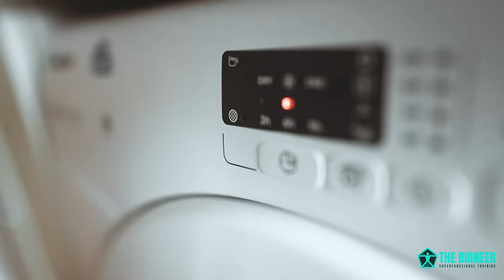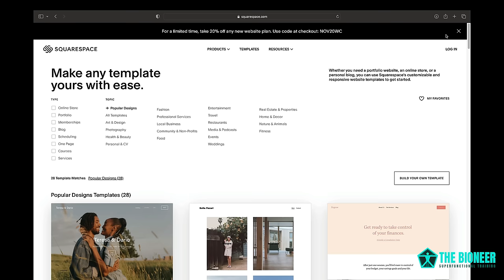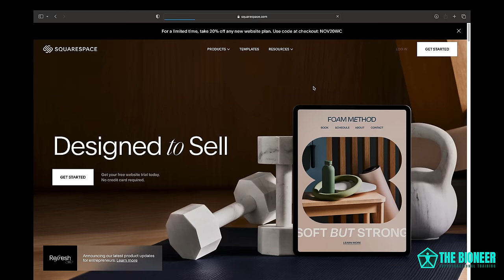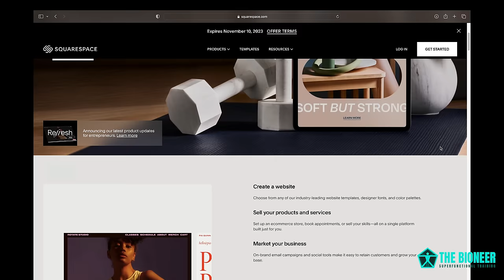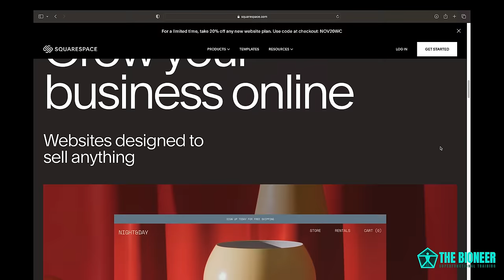FULL Functional Home Workout | Total Body Strength, Mobility, Endurance | NO Equipment!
Hey there guys! After the relative success of my last full, follow-along workout, it only made sense to make another! A lot of people commented on the last video, saying that they wanted more like it.

Specifically, people have been asking for a follow-along functional workout that could be performed from home, with no equipment. The last routine featured sprinting, crawling, tree branches, and more. This routine, by contrast, lets you train from your living room with a small amount of space.

As before, the objective of this follow-along functionality workout is to train not only strength, but also hypetrophy, endurance, mobility, proprioception, balance, healthy movement mechanics, and more. I want to show that you can get a decent stimulus with these types of exercises - enough to see real progress in your strength. But, at the same time, we’ll be focussing on often-overlooked areas, like rotational strength and straight-arm strength.

One challenge was making sure that the biceps and lats would get enough stimulation without a pull up bar or dumbbells. What we have here is a compromise, but it’s certainly better than nothing. Elbow press will help train you to bring those shoulders back. Bodyweight pullovers will give you some strength in the lats. And pseudo planche push ups can grow the biceps to a significant extent.

What makes this a functional routine is the goals. Do this full-body functional workout often, and you’ll improve your real-world strength, movement IQ, posture, and more. I think this is a fun and varied way to train.

What do you think guys? Let me know if you’d like to see more full workouts!

And you can find the whole routine below:

1 x 2 Minutes High Knees | 30 Second Rest

1 Minute Squat Mobility
1 Minute Lunge Mobility
1 Minute Cossack Squat Mobility
1 Minute Crab Reach Mobility
1 Minute Shoulder Openers

1 x RPE6 Anterior Reach
2 x RPE7 Elbow Press | 30 Second Rest
2 x RPE8 Bodyweight Pullover | 30 Second Rest

2 x RPE8 One Arm Push Ups | 1-3 Minute Rest
2 x RPE8 Staircase Pike Push Ups | 1-3 Minute Rest
2 x RPE8 Pseudo Planche Push Ups | 1-3 Minute Rest

2 x RPE7 Pseudo Shrimp Squat | 1-2 Minute Rest
2 x RPE8 Sissy Squat | 1-2 Minute Rest

2 x 15 Explosive Burpees | 2-3 Minute Rest

CHAPTERS
00:05 - 100-Ups (Warm Up)
02:40 - Mobility Exercises
09:34 - Activation Exercises
14:06 - One Arm Push Up
15:49 - Staircase Pike Push Ups
17:58 - Pseudo Planche Push Ups
19:06 - Pseudo Shrimp Squats
22:45 - Sissy Squats
24:44 - Burpees HIIT
26:53 - Walking (Cool Down)